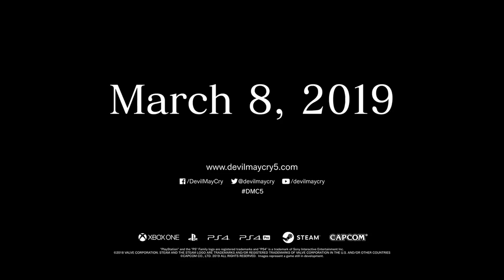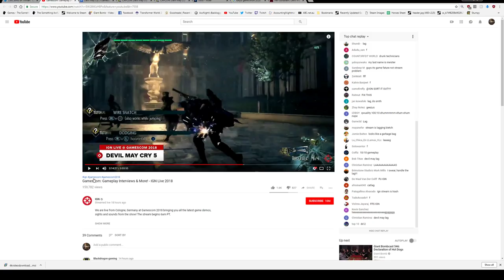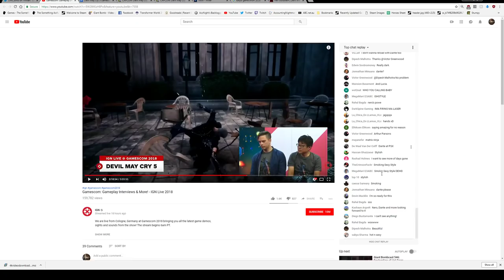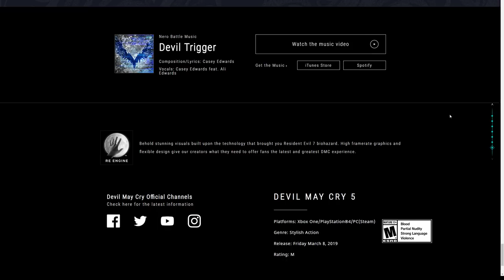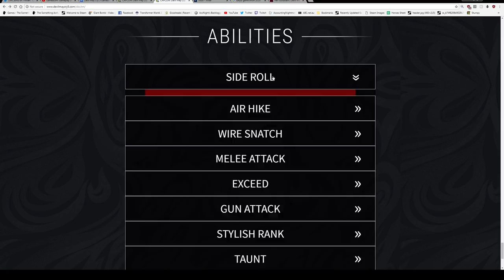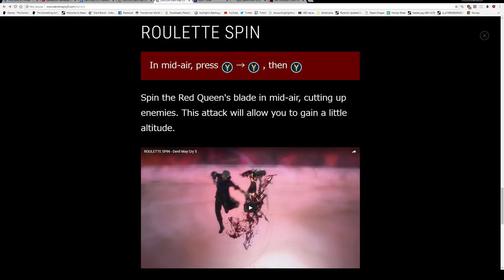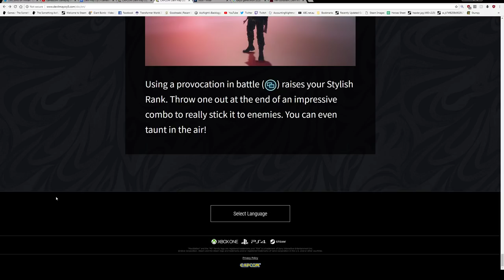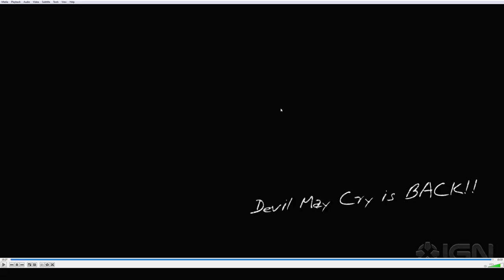Devil May Cry 5 Gamescom trailer analysis and news round-up!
We had TONS of info come out of Gamescom! Let's take a look at some of it! This game is looking so good!

Inside Xbox Stream: (Timestamp: 1:30:27)
IGN Gamescom Stream: (Timestamp: 3:09:49)